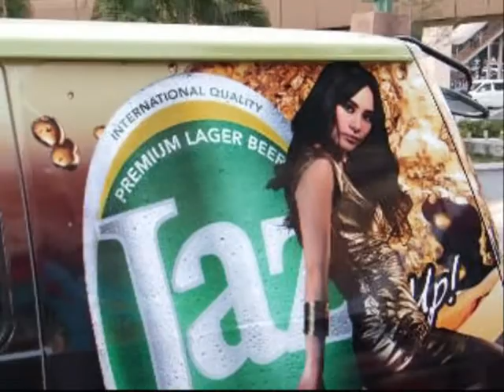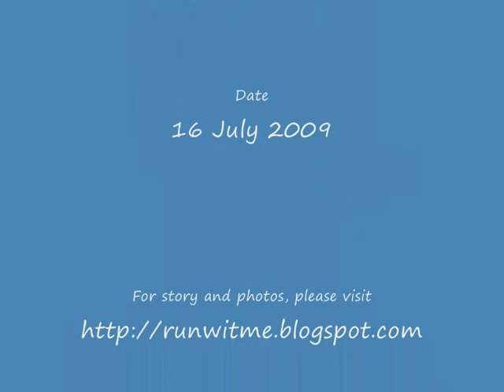Jaz with Gillian Chung 鍾欣桐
Gillian Chung in Malaysia to promote a local beer at Sunway Pyramid.
For story and more photos of beautiful Gillian Chung, please